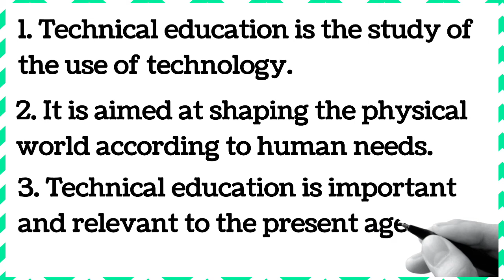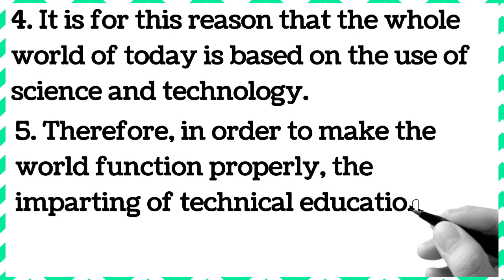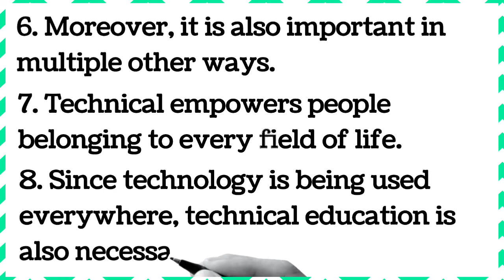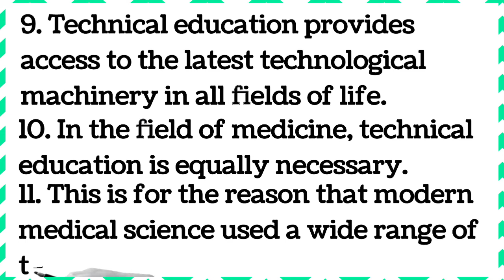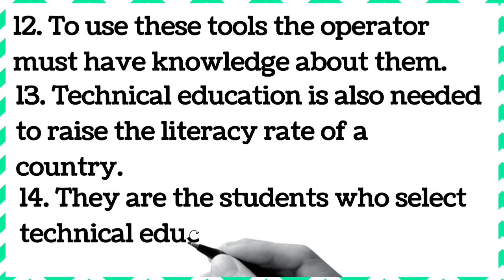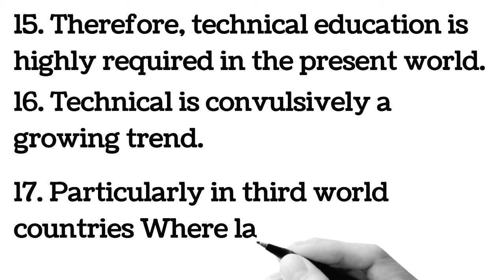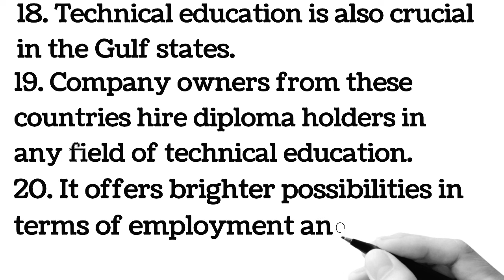Technical Education in Pakistan essay Essay on technical Education by Education unit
technical education essay in english,
technical education essay in english with quotations,
technical education essay in english for 2nd year,
technical education essay quotations,
technical education essay for 2nd year,
technical education essay in english with quotations 2nd year,